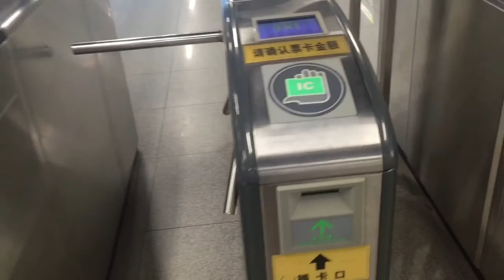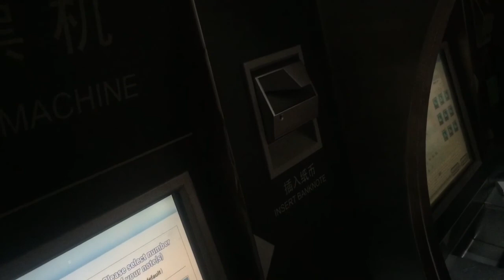ПоехалиСлав 26 Китай г. Шанхай и встреча с Аидой, г. Нинбо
Пока ехал до города Нинбо переезжал мост Ханчжоу 35 км. Второй самый длинный мост в Китае. В городе Нинбо жил в школе всего один день и отлично отдохнул. На следующий день поехал в Шанхай и встретился с Аидой Я у неё останавливался в г.Янтай.
Шанхай был переполнен! С 1-8 октября в Китае праздники и все китайцы путешествуют.
Первый город где Я не нашёл хоста😬 и мы жили в "необычном" хостеле...